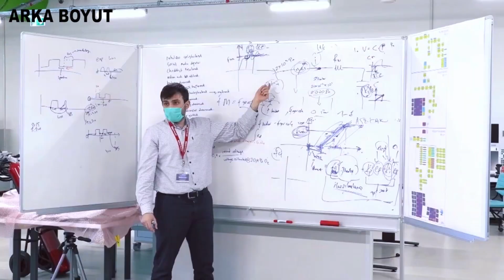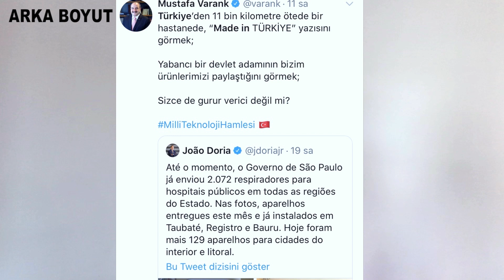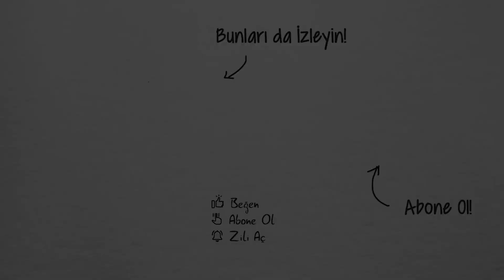BREZİLYA VALİSİ'NDEN "MADE IN TÜRKİYE" SOLUNUM CİHAZLARI PAYLAŞIMI! SELÇUK BAYRAKTAR, İHRACAT...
Türkiye'nin solunum cihazları Brezilya'da can oluyor!
Sao Paulo Valisi Joao Doria, "Made in Türkiye" baskılı solunum cihazlarının fotoğraflarına yer verdiği mesajında, 2 bin 72 solunum cihazının Sao Paulo eyaletindeki farklı kamu hastanelerine dağıtıldığını aktardı. Doria, solunum cihazlarının Taubate, Registro ve Bauru bölgelerine ulaştığı ve hastanelerde hizmete sunulduğunu belirtti.
Doria, Türkiye'den tedarik ettikleri solunum cihazlarıyla yoğun bakım ünitelerindeki yatak sayısını ikiye katlayabildiklerine işaret ederek, "Böylelikle Sao Paulo'da hiçbir yeni tip tedaviden mahrum kalmayacak." açıklamasında bulundu. Sanayi ve Teknoloji Bakanı Mustafa Varank, Türkiye'de üretilip Brezilya'ya ihraç edilen yerli solunum cihazlarının fotoğrafını paylaşarak, "Türkiye'den 11 bin kilometre ötede bir hastanede, 'Made in TÜRKİYE' yazısını görmek, sizce de gurur verici değil mi?" ifadelerini kullandı.  Tüm detaylar videomuzda...
Arka Boyut Editörü: Merve Nur Cengiz